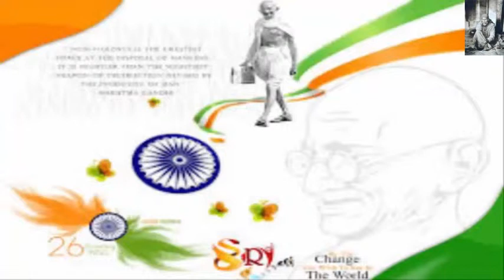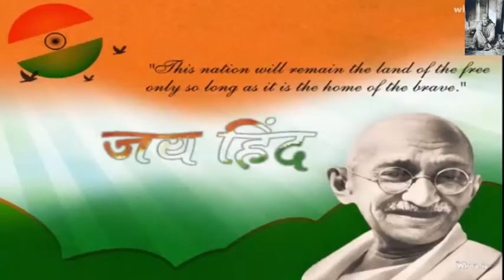Happy Independence day 15th August wish you Greetings SMS Wishes Ecards SMS Message Whatsapp video